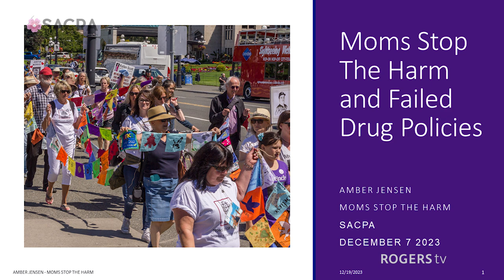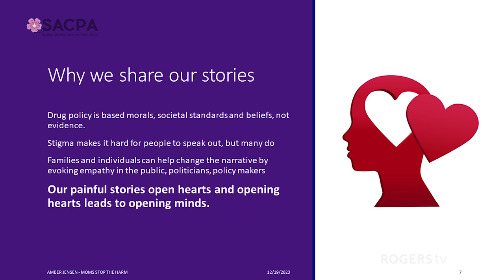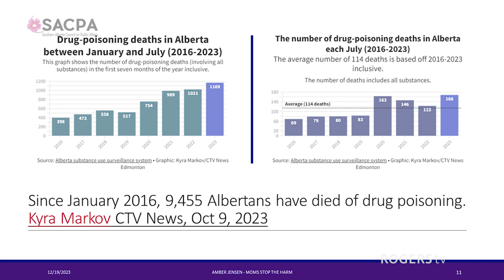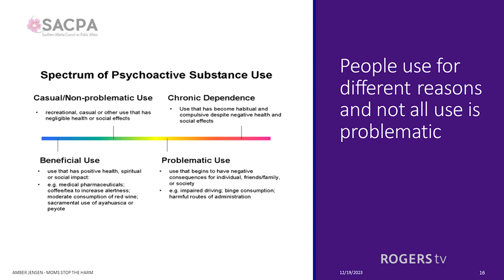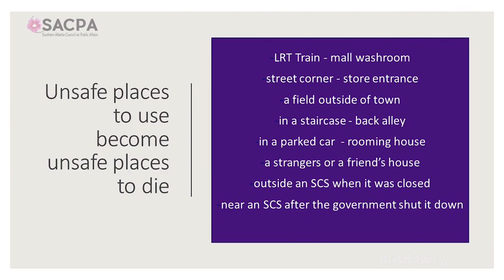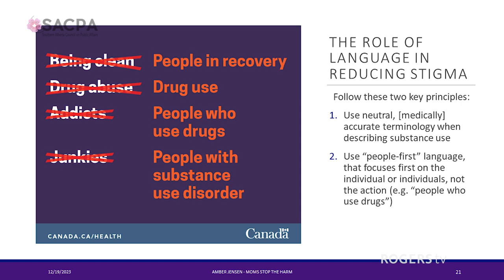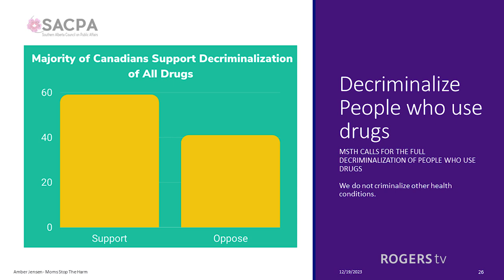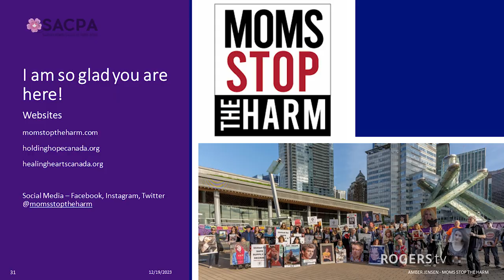Moms Stop the Harm and Failed Drug Policies - SACPA - December 7th, 2023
While Opioid addictions and overdoses is a crisis across the country and provincially, the statistics are staggering for Southern Alberta. The speaker will provide context and put a face to these statistics. The presentation will address Policies developed to stem the tide of addiction and drug poisonings. Policies purported to assist individuals to treatment and support will be reviewed. The advocacy of “Moms Stop the Harm” and the policies and solutions the group would like to see implemented will be discussed.

Speaker: Amber Jensen
Moderator:

Amber Jensen is a member of Moms Stop the Harm and a social justice advocate in Southern Alberta. She has 13 years experience working in the human services field and holds a degree in Psychology from the University of Lethbridge. Amber is the co-author of “I Am the Opioid Crisis: Stories from Southern Alberta”. She also started a non-profit organization called Sweetgrass Youth Alliance that strives to support youth transitioning from youth to adulthood that are involved in the currently broken systems.